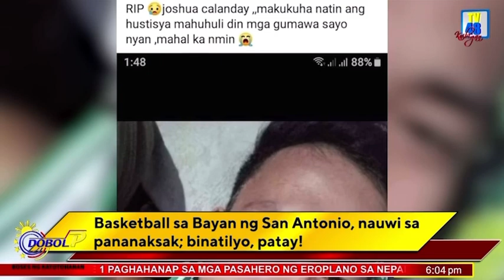JUSTICE FOR JOSHUA CALANDAY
‼️ HUSTISYA ‼️

Please contact nyo po ang number na ito 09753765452 kung nakita nyo o alam ninyo san nagtatago ang mga suspek sa pagpatay kay JOSHUA.

Kung sino man po maka kita sa kanila ipag bigay alam nyo po sa mga Awtoridad at sa mga pulis para po madakip po ang tatlong salarin sa pag paslang kay JOSHUA CALANDAY ng SAN ANTONIO, NUEVA ECIJA at para din po sa pamilya  ng mga kabataang ito kung alam nyo kung nasan ang  mga batang ito makipag ugnayan naman po kayo at ng mabigyan ng hustisya ang pagkakamatay ni Joshua.

Rodnie Urguelles
Wally Soriano
Chris Cabatbat

CTTO TV48 Dobol P